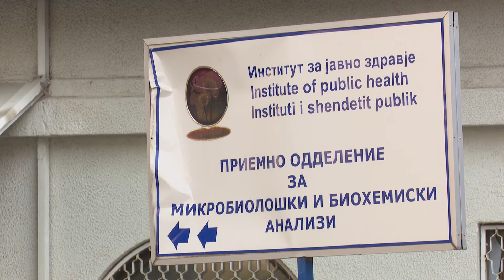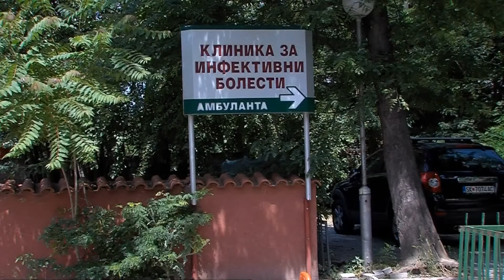(VIDEO) Sot numri i të vdekurve nga Kovid 19 dyfish më i madh sesa i të infektuarve